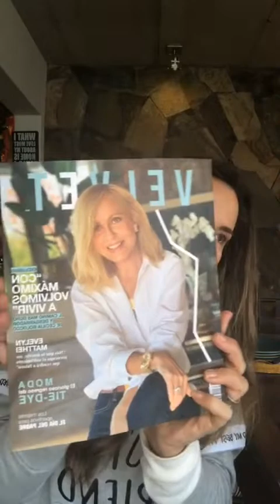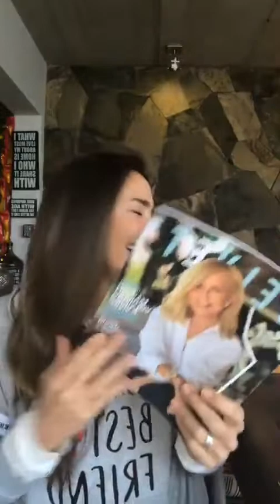Velvet al desayuno: Pedro Engel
Angélica Castro conduce este espacio de lunes a viernes desde las 10:00 hrs. por el IG Live de Revista Velvet.